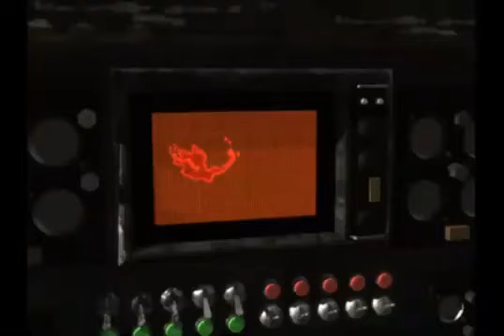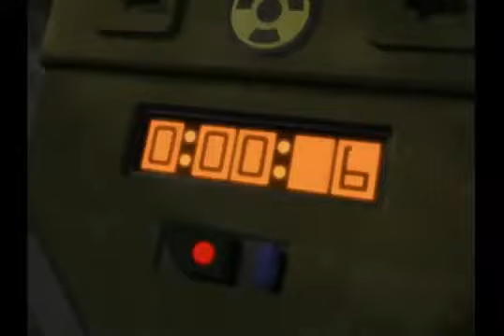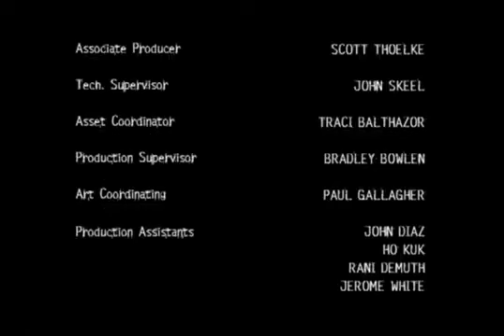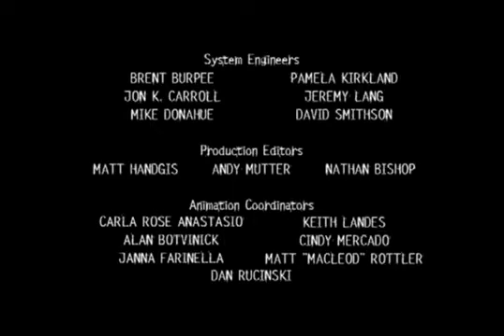Roughnecks: Starship Troopers Chronicles- The Hydora Campaign